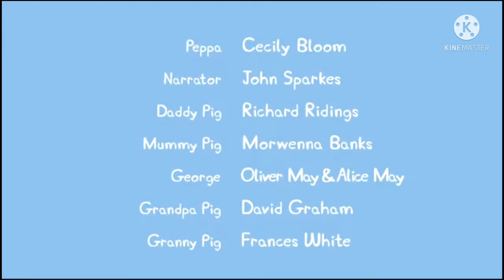PEPPAPIG TELUGU Episode 2 | PEPPA PIG BUBBLE IN TELUGU| PEPPAPIGTELUGU Episode 2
PEPPA PIG TELUGU Episode 2 | PEPPA PIG BUBBLE IN TELUGU| PEPPAPIGTELUGU Episode 2

Thank You all member for watching !